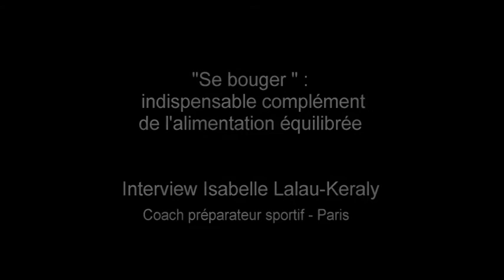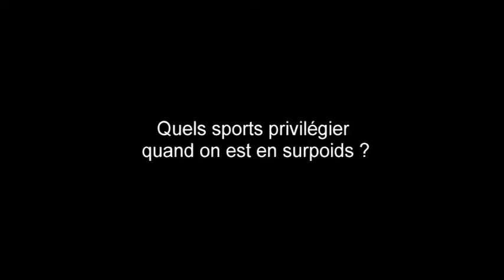itw Isabelle Lalau Keraly: bouger , le complément d'une alimenation équilibrée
Isabelle Lalau Keraly est coach sportif et très sensible au problèmes de bien être et d'équilibre général